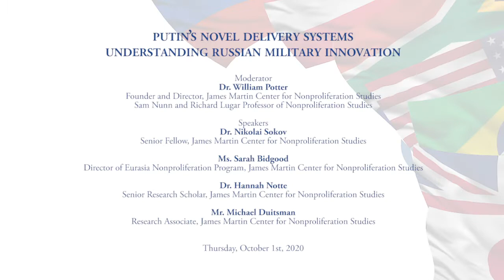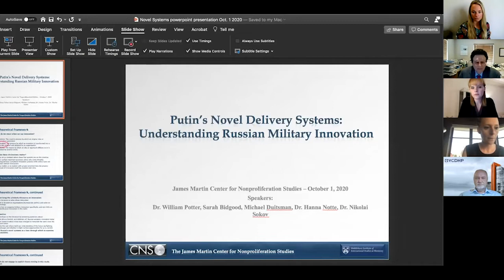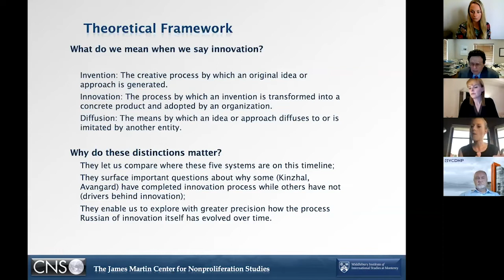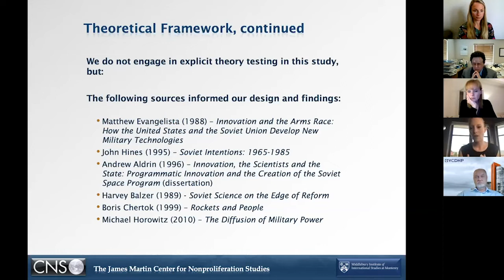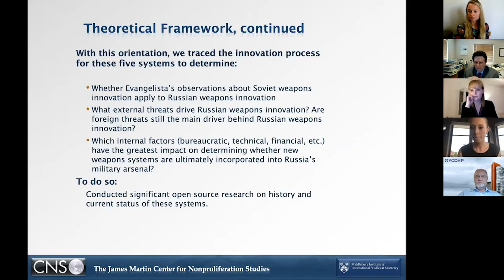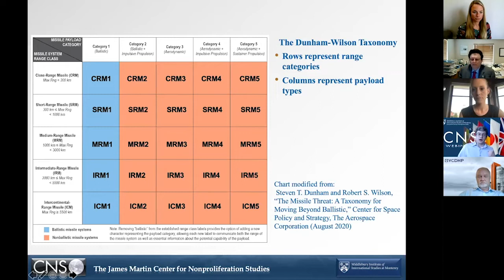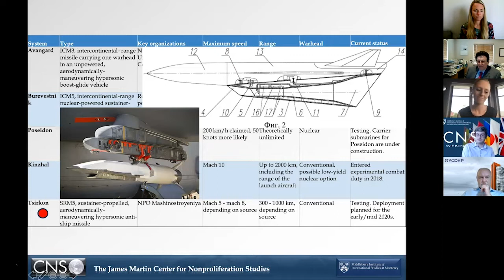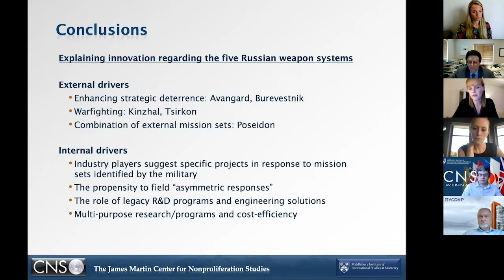Putin’s Novel Delivery Systems: Understanding Russian Military Innovation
This webinar showcased the research in progress by a team of CNS experts on Russian military innovation in the missile sector. It focused on the development of five of Russia’s novel weapons systems—Burevestnik, Kinzhal, Poseidon, Avangard, and Tsirkon—and the internal and external factors that are driving this process.

Though some of these five systems appear to be direct responses to perceived advances in US weapons innovation, particularly in missile defense, others are likely the product of domestic scientific breakthroughs, technical entrepreneurship, and/or bureaucratic competition or other economic considerations. This ongoing research project analyzes the progression of these systems from conception to development and testing and, where relevant, mass production and deployment to draw broader conclusions about the nature of Russian military innovation today.

Moderator:
00:00:00 Dr. William Potter
Founder and Director, James Martin Center for Nonproliferation Studies, Sam Nunn and Richard Lugar Professor of Nonproliferation Studies

Speakers:
00:06:45 Ms. Sarah Bidgood
Director of Eurasia Nonproliferation Program, James Martin Center for Nonproliferation Studies

00:17:45 Mr. Michael Duitsman
Research Associate, James Martin Center for Nonproliferation Studies

00:25:29 Dr. Hannah Notte
Senior Research Scholar, James Martin Center for Nonproliferation Studies

00:35:48 Q&A

Dr. Nikolai Sokov
Senior Fellow, James Martin Center for Nonproliferation Studies